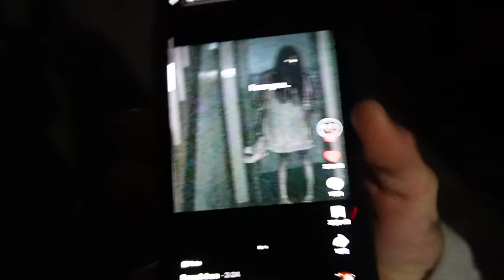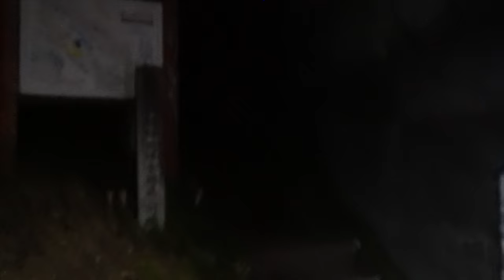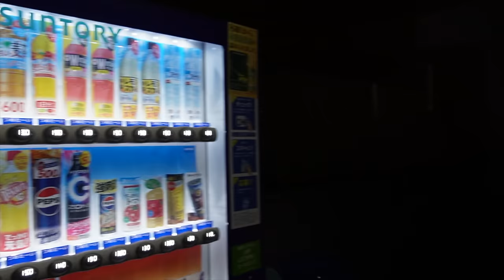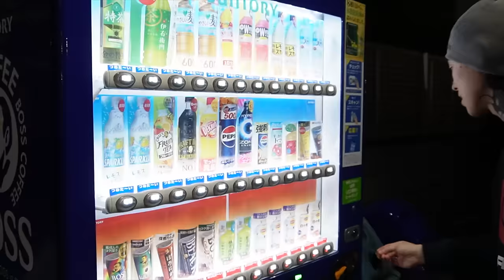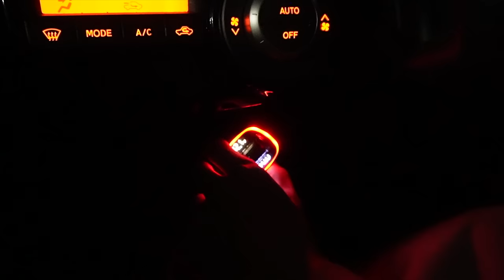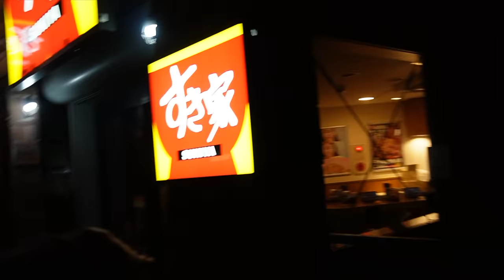O VERDADEIRO TEMPLO DO ”SUKUNA” NO JAPÃO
FABIO : @linaresfabio
AGEHA＝ @agehablackk